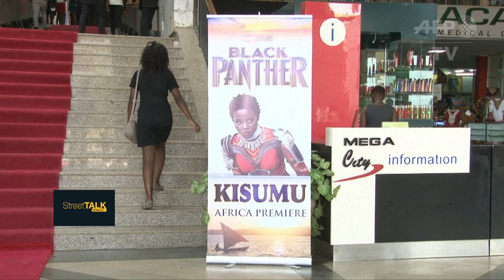Kenyans flock movie theatres to watch Black Panther